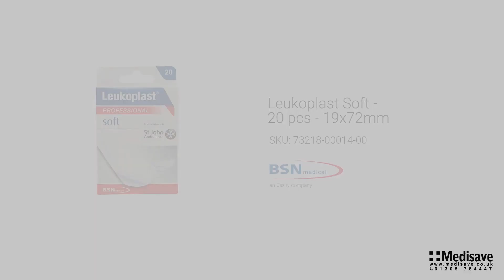Leukoplast Soft 20 pcs 19x72mm 73218 00014 00